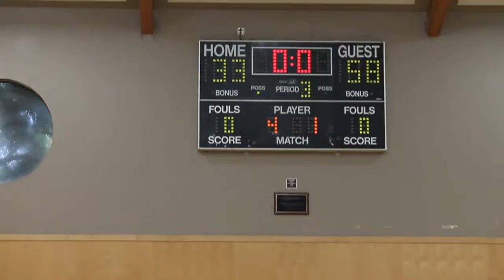Summer 2014 Playoffs: East Bay Brawlers vs Oakland Free Agents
Playoffs Round 1
Dreamleague Summer 2014: East Bay Brawlers vs Oakland Free Agents
Date: July 27, 2014
Location: Bushrod Rec Center, 560 59th St. Oakland, CA
Time: 2:00pm